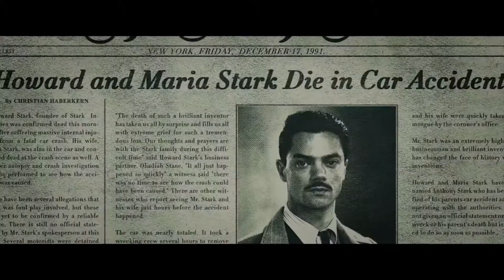Marvel 10 Years Tribute - VenomMUSIC ft. 5thmonrhcean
Hello, people like you are in this video will be the last of the MARATHON MARVEL MUSIC so enjoy! hehe

SONG BY : 5thmonrhcean